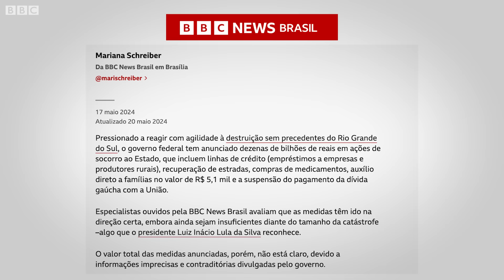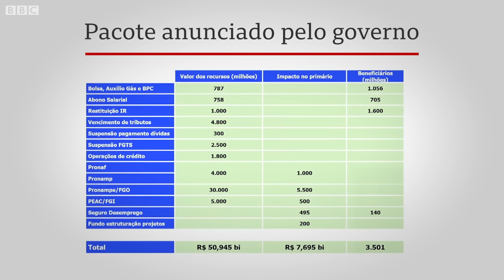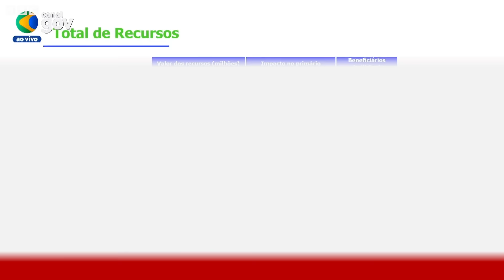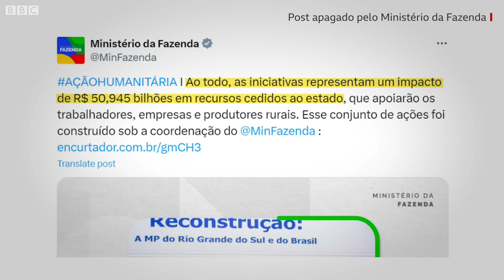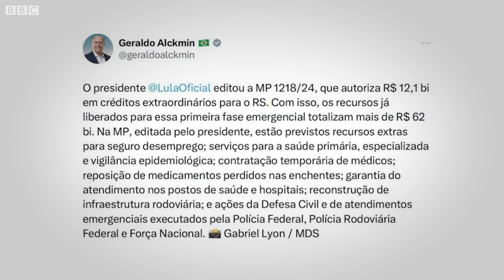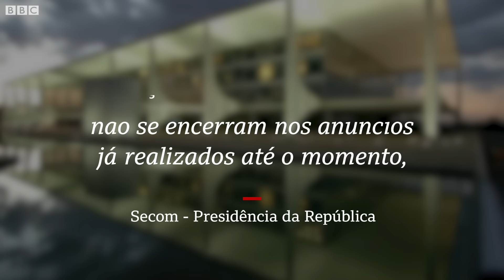Quanto dinheiro, de fato, o governo Lula está enviando ao Rio Grande do Sul?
Uma análise feita pela BBC News Brasil – e corroborada por especialistas em contas públicas – identificou que conteúdos de canais oficiais, como o portal Gov.br e perfis de autoridades em redes sociais, superestimam o esforço federal no socorro ao Rio Grande do Sul após as inundações.

Na avaliação de economistas entrevistados, a comunicação da gestão Lula está inflando em dezenas de bilhões de reais os valores federais disponibilizados ao considerar que linhas de crédito anunciadas, operadas por bancos públicos e privados, seriam "investimentos do governo federal" ou "recursos destinados" ao Estado.

Neste vídeo, a repórter Mariana Schreiber destrincha esses números para entender quanto, de fato, será destinado em ajuda à reconstrução do Rio Grande do Sul. Confira.